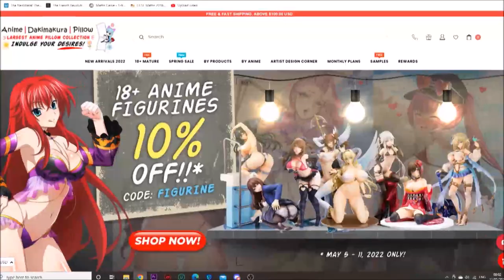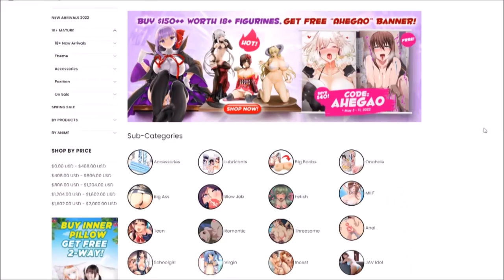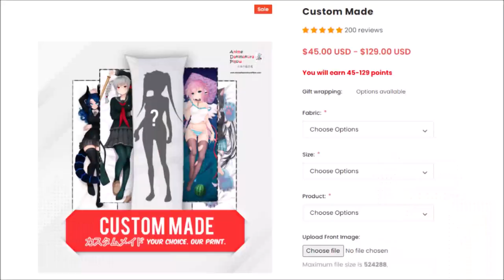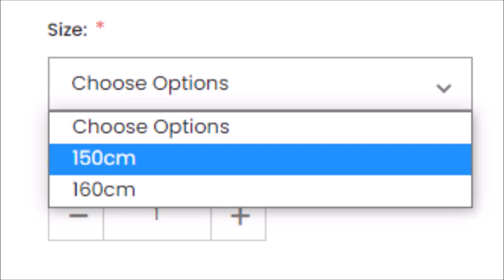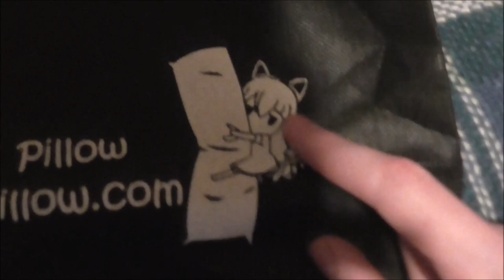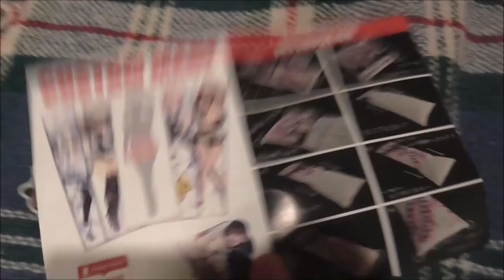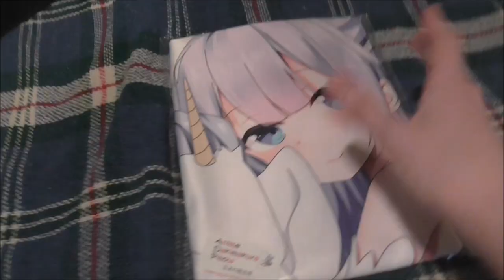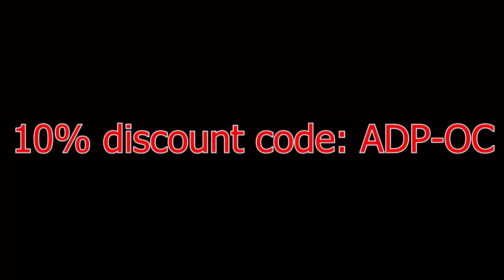Anime Dakimakura Pillow | Jobbyth-OC Gangsta Review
Thank you so much to Anime Dakimakura Pillow company for sponsoring this video!

"10% codde off purchases and to Express Shipping: "ADP-OC"

If I plug my ears hard enough then I won't hear the comments complaining la la la la...